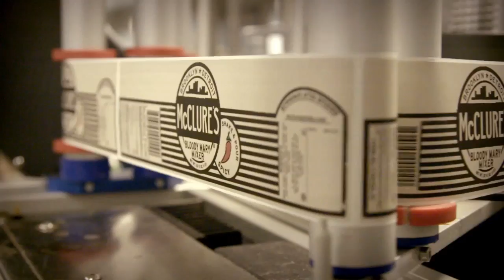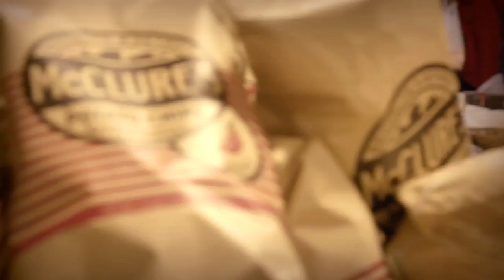watchTOGETHER: McClure's Pickles Film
McClure's Pickles have been making and selling Michigan sourced pickles at Eastern Market since 2006. Fox Sports Detroit learns from the McClure's brothers the ins and outs of making some of Detroit's finest pickles as well as how they watchTOGETHER.